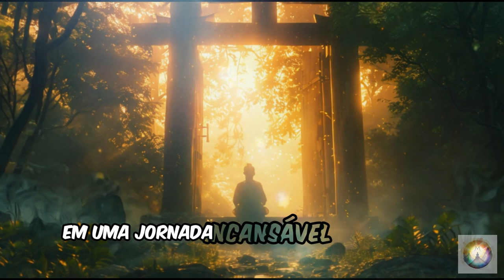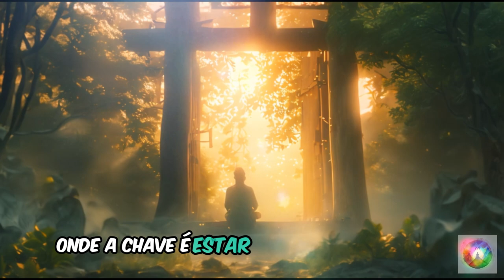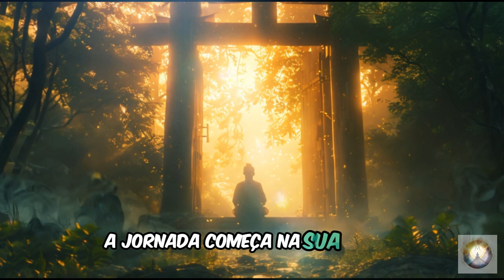Despertar Zen: Libertando a Mente para o Sol Brilhar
A iluminação não é uma busca, é uma realização